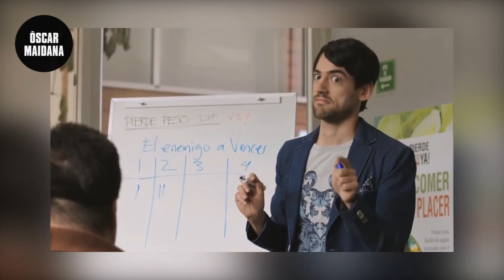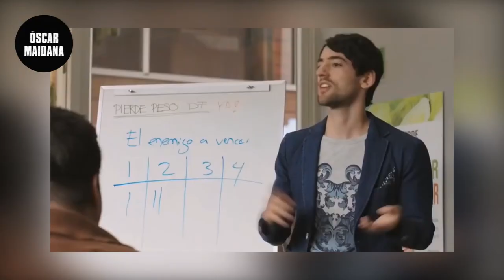Paraíso ¿Cuánto pesa el AMOR? (2014) Joya Mexicana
Una de mis películas mexicanas favoritas de la última década donde exploramos el concepto de salir de tu zona de confort, y el amor sin barreras. Una obra dirigida por Mariana Chenillo, y protagonizada por Andrés Almeida, Daniela Rincón y Luis Gerardo Méndez.

Agradecimiento para Alejandro Rivero Jr. por su trabajo de edición.

¿Música? Ketsa: Ascend Dub